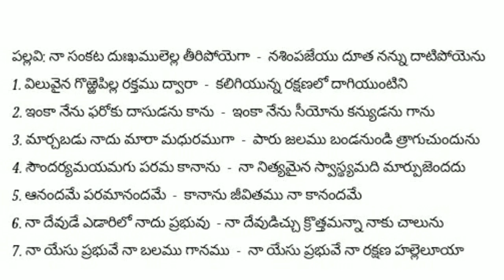Naa Sankata Duhkhamu lella Tiripoyega Nasimpajeeyu Doota Nanu || Songs Of Zion || Song No 602(507)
"నేను ఆ రక్తమును చూచి మిమ్మును నశింపచేయక దాటిపోయెదను" నిర్గమ Exodus 12:13

పల్లవి: నా సంకట దుఃఖములెల్ల తీరిపోయెగా
           నశింపజేయు దూత నన్ను దాటిపోయెను

1. విలువైన గొఱ్ఱెపిల్ల రక్తము ద్వారా
    కలిగియున్న రక్షణలో దాగియుంటిని

2. ఇంకా నేను ఫరోకు దాసుడను కాను
    ఇంకా నేను సీయోను కన్యుడను గాను

3. మార్చబడు నాదు మారా మధురముగా
    పారు జలము బండనుండి త్రాగుచుందును

4. సౌందర్యమయమగు పరమ కానాను
    నా నిత్యమైన స్వాస్థ్యమది మార్పుజెందదు

5. ఆనందమే పరమానందమే
    కానాను జీవితము నా కానందమే

6. నా దేవుడే ఎడారిలో నాదు ప్రభువు
    నా దేవుడిచ్చు క్రొత్తమన్నా నాకు చాలును

7. నా యేసు ప్రభువే నా బలము గానము
    నా యేసు ప్రభువే నా రక్షణ హల్లెలూయా